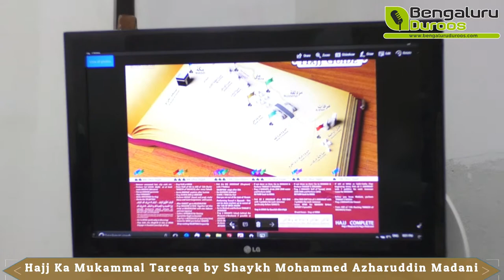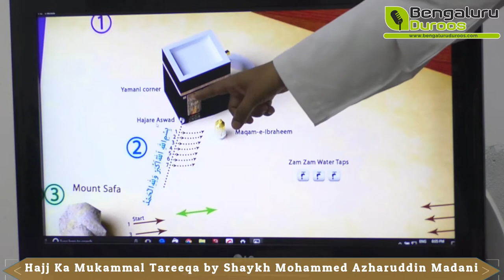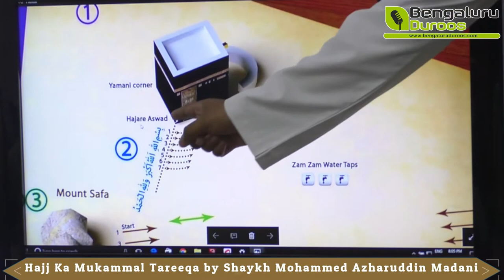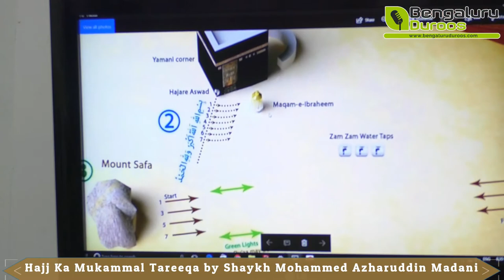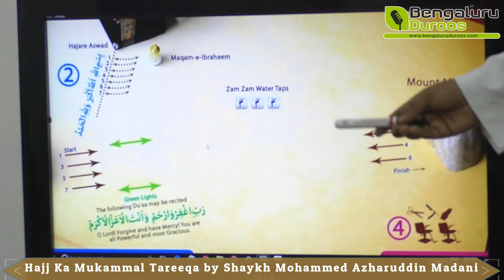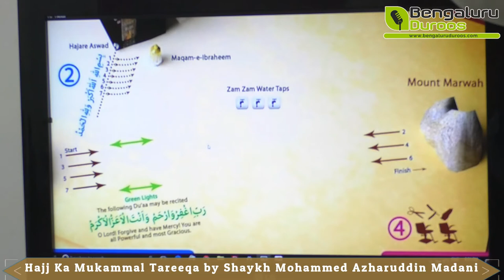Hajj Ka Mukammal Tareeqa By Shaykh Mohammed Azharuddin Madani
Hajj Ka Mukammal Tareeqa By Shaykh Mohammed Azharuddin Madani from Hajj Workshop organized by Masjid e Sumaiyah & Bengaluru Duroos on 29th July 2017 @ Masjid e Sumaiyah, Bengaluru, India.